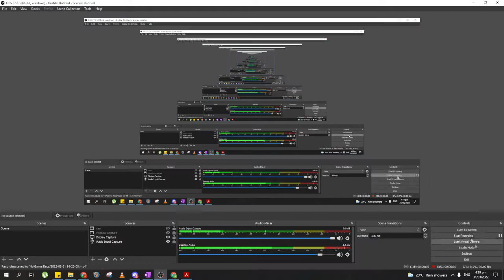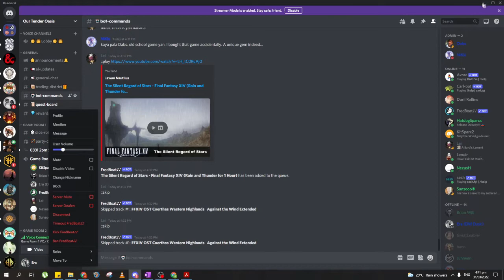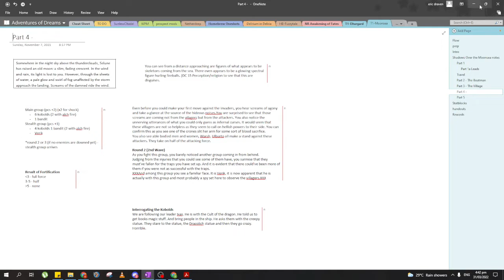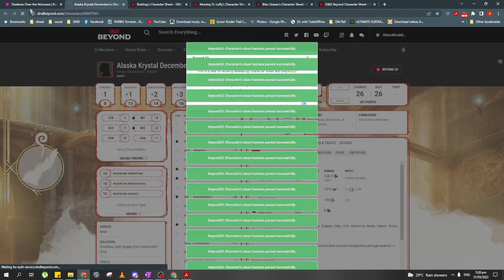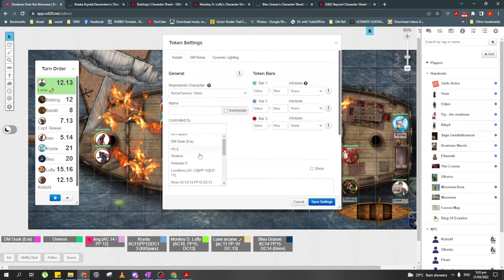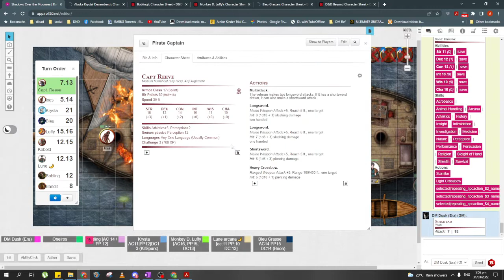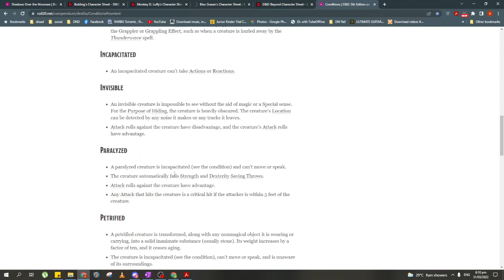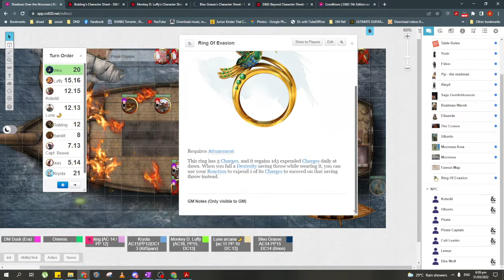shadows over 2 pt2